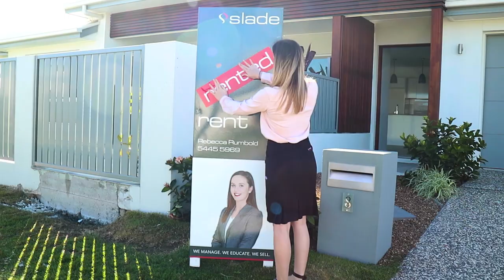Why Rent With Slade Property?!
We Manage: We Educate: We Sell:
Welcome to our exciting brand of Real Estate, experience your next property journey with us and become a client for life!